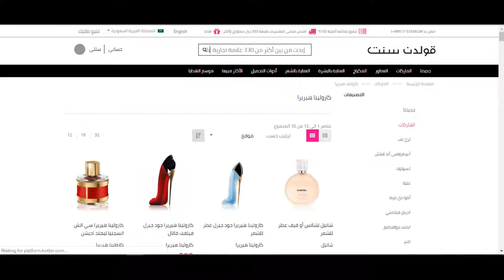كوبون خصم عطور قولدن سنت 2020 - استخدم الكود (GO412) + الشرح بالفيديو